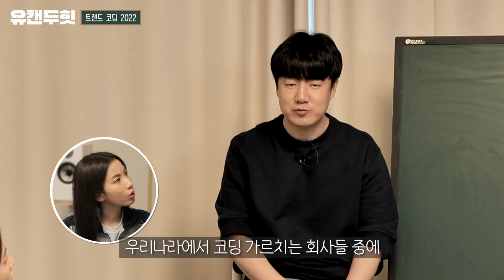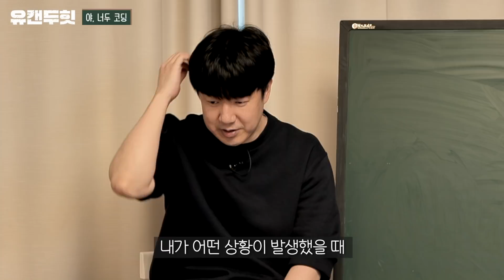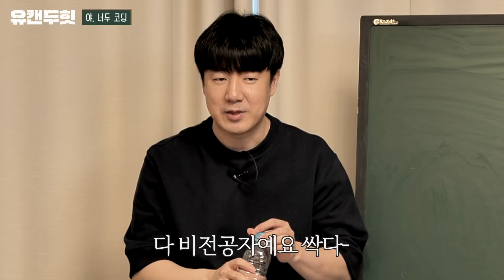비전공자가 만든 어플 120억 투자받다? 야, 너두 코딩! 이두희쌤 클래스 오픈😎 | 이론편 (멋쟁이사자처럼,bepro11,자소설닷컴)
쑥닷컴의 이번 영상은 유캔두힛 2교시 왕초보 코딩 이론 편 입니다!☺️
두힛쌤의 열 강의가 있을 예정이니 지숙이랑 같이 배워요!💚

**실전 편은 이번주 금요일(3월 25일)에 돌아옵니다🙋‍♀️🙋**

유캔두힛 1교시 두힛쌤의 NFT수업 들으러 가기!

00:00 왕초보 코딩 이론 하이라이트
00:19 과외받는 지숙이 (오프닝)
00:37 이두희쌤 등장!
01:44 물리2 밀려쓰고 서울대 간 ssul.
02:40 트렌드 코딩 2022
04:10 코딩으로 120억 투자받은 비전공자
06:14 코딩 언어의 종류
07:23 게임으로 코딩 이해하기